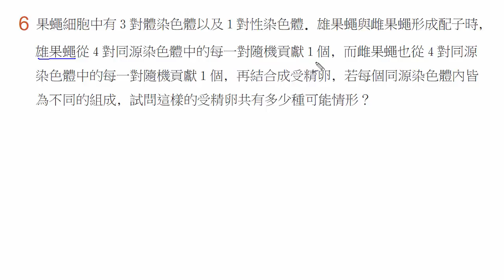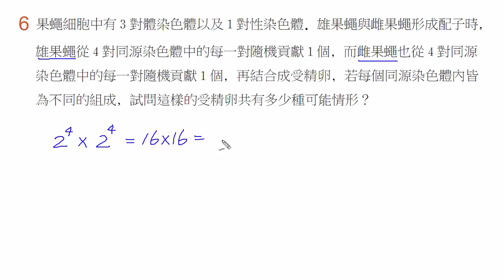【南一高中 實境解題 Live】高中數學(二)課本習題2-2 A6